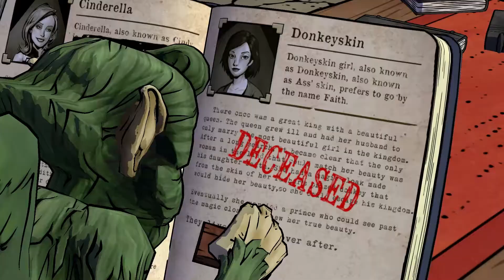LP The Wolf Among Us #03 [EP1] "Spieglein, Spiegle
Wir machen Nachforschungen und tappen noch immer im Dunkeln wer der Mörder sein könnte ... ich traue Snow nicht ganz ob das aber berechtigt ist erfahre ich noch nicht ...

Die Exil-Märchenfiguren leben nicht irgendwo, sondern in New York City, in einem eigenen Viertel namens Fabletown. Nun ja, zumindest leben hier jene Figuren, die durch den bereits erwähnten Zauber wie Menschen aussehen, denn jene armen Schlucker, die sich den Zauber nicht leisten können, hausen außerhalb der Stadt auf einer abgelegenen Farm, damit normale Menschen (auch »Mundies« genannt) nicht spitzkriegen, dass irgendwas im Busch ist.

Das wiederum passt freilich nicht allen Ausgesperrten in den Kram, weshalb sie immer mal wieder ausbüchsen und anschließend zurück zur Farm verfrachtet werden müssen. Was das mit der Geschichte von The Wolf Among Us zu tun hat? Ziemlich viel, denn der große böse Wolf sorgt in (Menschen-)Gestalt von Sherriff Bigby Wolf in Fabletown für Recht und Ordnung. Und genau diesen großen bösen Wolf spielen wir selbst.